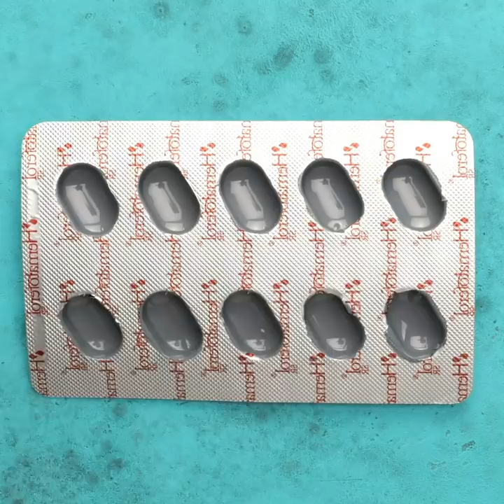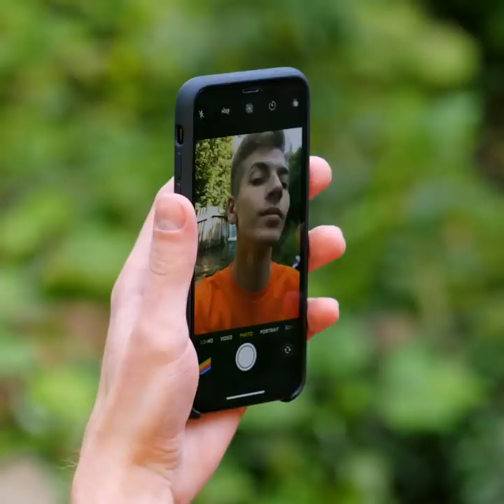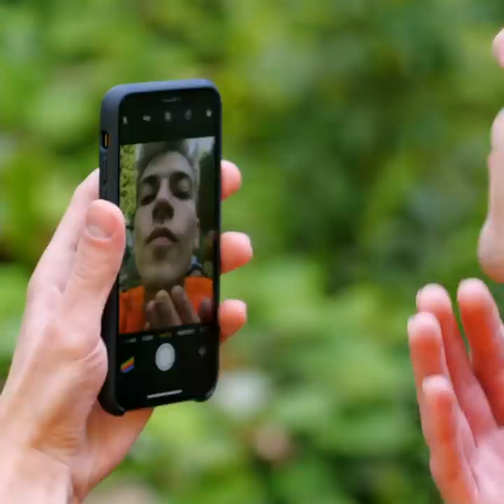Unexpected Camping Hacks And Outdoor Tricks For Best Summer Holiday || Bushcraft And Backyard Ideas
TIMESTAMPS:
00:00 Soap in pill blister
00:33 Portable bed
00:50 Water bottle for dogs
01:05 Backyard barrel jacuzzi
03:11 Syringe toothbrush for camping
05:04 How to shave outdoors